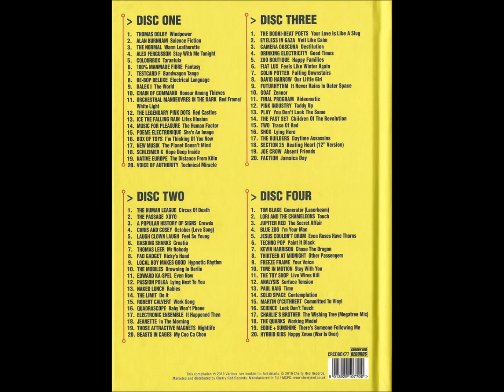Time In Motion-Stay With You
Time In Motion – Quiet Type
Label: Red Rhino Records – RED 13
Format:
Vinyl, 7"
Country: UK
Released: Jul 1982
Genre: Electronic
Style: Synth-pop
A  Quiet Type
B  Stay With You
Recorded At – Jacobs Studios
Engineer – Terry Barnham*
Producer – Robert Worby
Graphics by Skylight from Leeds.                                                                                 AND                                                                                                                                  Various – Electrical Language (Independent British Synth Pop 78-84)
Label: Cherry Red – CRCDBOX77
Format:
4 x CD, Compilation
Country: UK
Released: May 31, 2019
Genre: Electronic, Pop